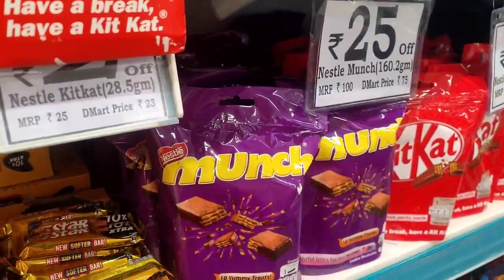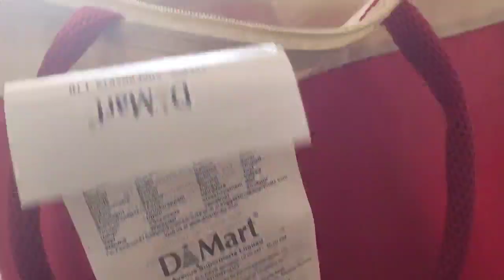నెల సరుకుల కోసం D-Mart కి వెళ్ళాం😍 ||middle class lifestyle ||lekhachandu vlogs